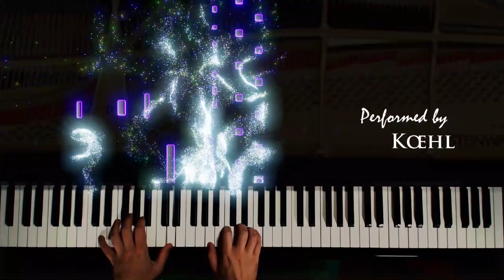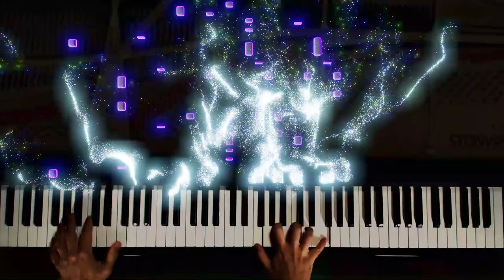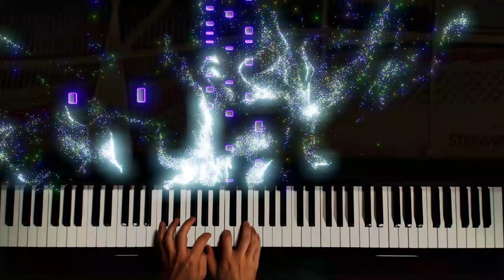You Say - Lauren Daigle - Piano 3D Cover by Koehl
A Beautiful song, "You Say", by Lauren Daigle.